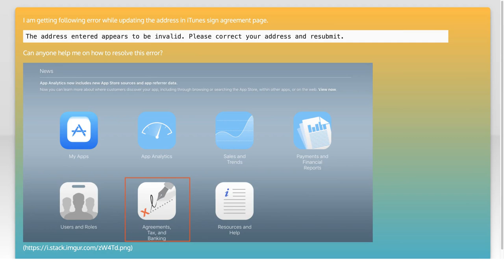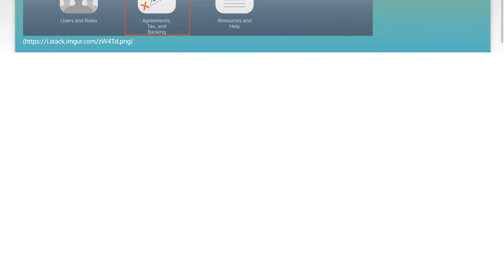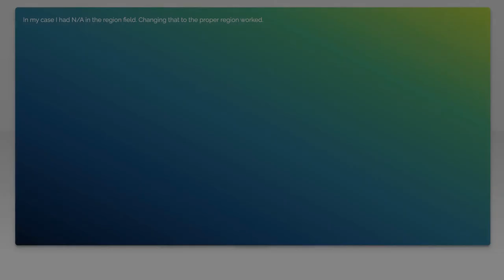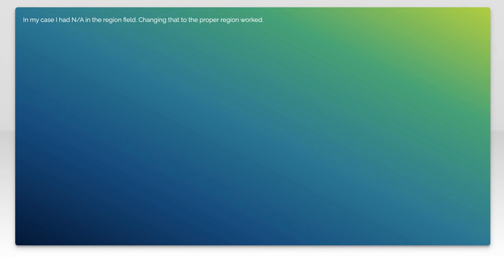How to Fix "The Address Entered Appears to Be Invalid" Error in iTunes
Are you frustrated by the "The Address Entered Appears to Be Invalid" error in iTunes? You're not alone! This common issue can be a real headache, but don't worry—we've got you covered. In this video, we'll walk you through step-by-step solutions to fix this error and get your iTunes account back on track. Whether you're updating your billing information or setting up a new account, our easy-to-follow guide will help you resolve the problem quickly and efficiently.

Today's Topic: How to Fix "The Address Entered Appears to Be Invalid" Error in iTunes

Related to: howtofix"theaddressenteredappearstobeinvalid"errorinitunes,